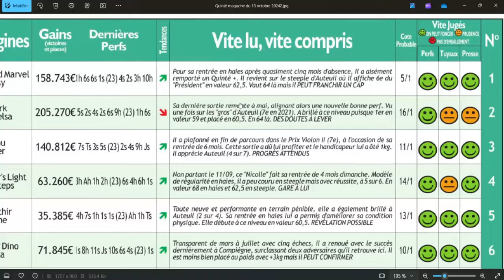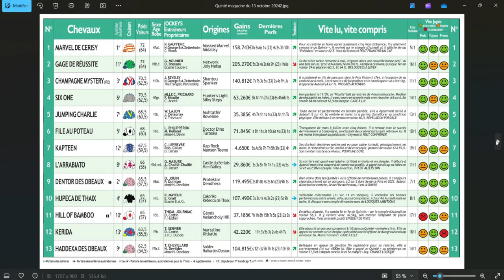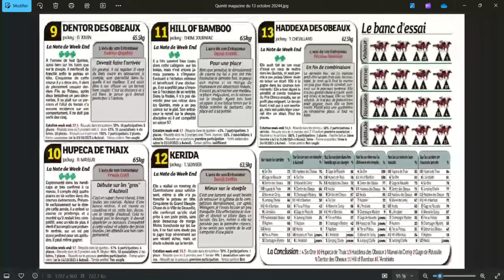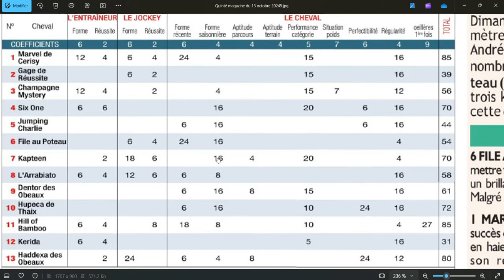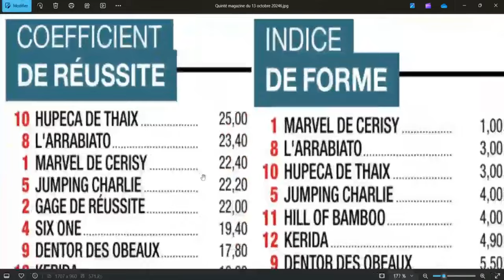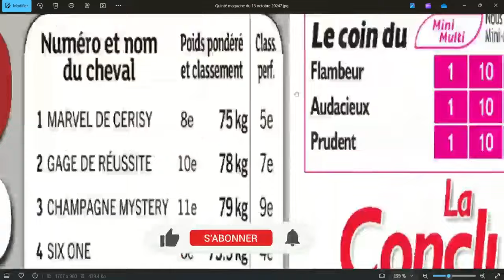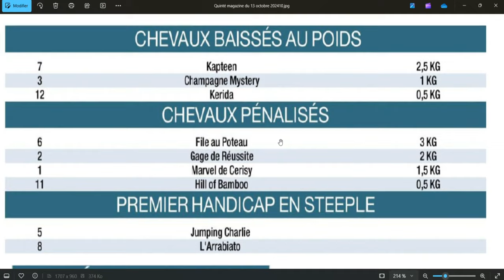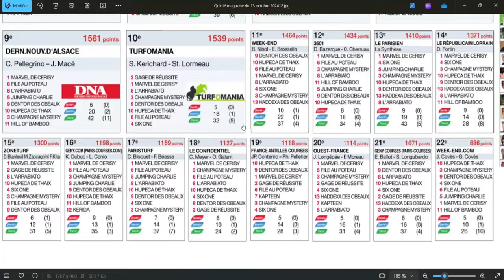PRIX ANDRÉ ADÈLE, AUTEUIL, quinté+ du 13 octobre 2024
Direction Auteuil, ce dimanche 13 octobre 2024 pour le Tiercé-Quarté-Quinté +. Dans cette épreuve, Le Prix Andre Adelle, devront s’affronter partants. La course sera disputée sur 3700 mètres, et dotée de 110 000€pronosticquinté